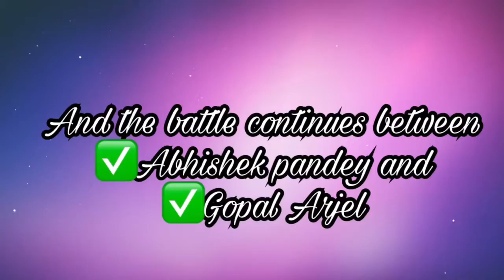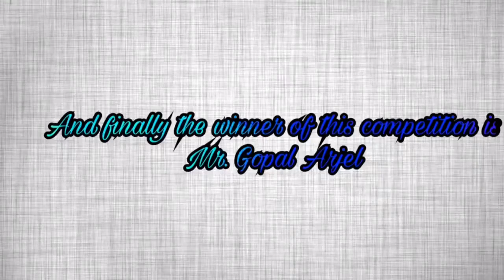Watermelon eating competition butwal